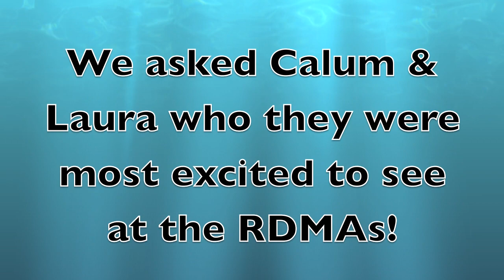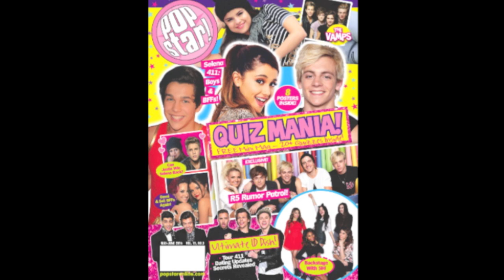EXCLUSIVE: Laura Marano & Calum Worthy Q&A!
The "Austin & Ally" cast is one of the closest we've ever seen, and this video just proves it even more! The RDMA carpet got a little crazy and we didn't get to chat with Ross or Raini, but check out these exclusive interviews with Laura and Calum! ***BTW, we know the reporter was holding the camera the wrong way LOL, nothing we could do about it from NYC!!!***